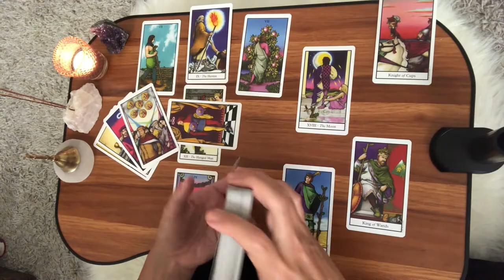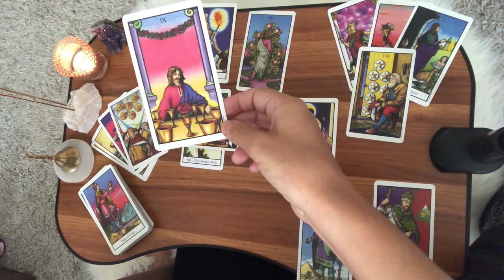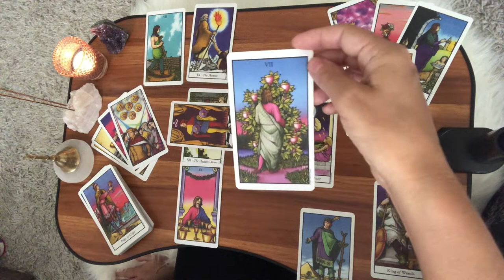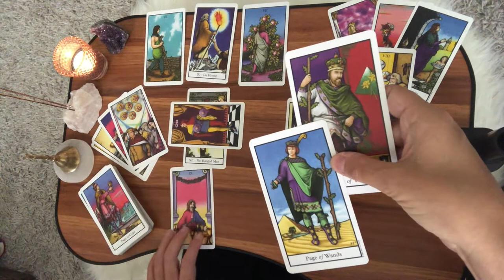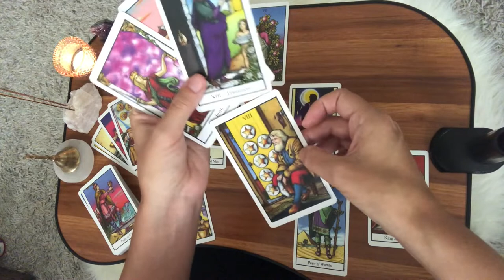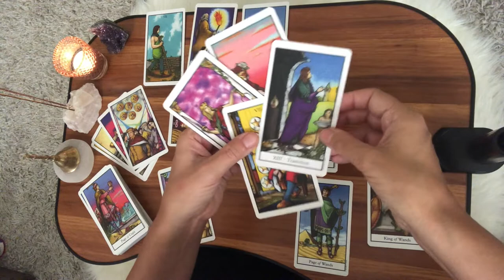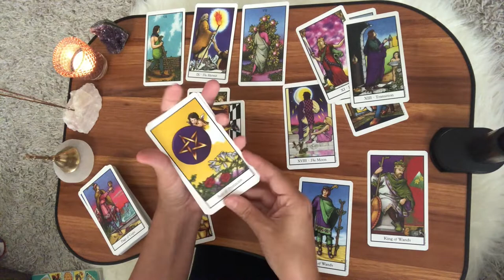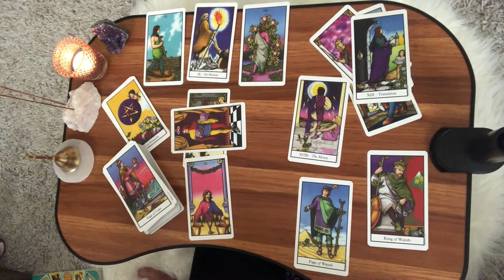Sally Yates: Supreme Court Justice? (And Happy Birthday Coincidence :))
I was doing these readings by myself for a long time and always wished I had people to share my "scoop" with. I gained confidence to start this channel when I noticed my predictions hitting the news soon after my readings. I don't always get it exactly right, but I do my best! I'm a fan of many readers and love to hear intuitive hits and interpretations from viewers as well. We're all just trying to connect the dots. Thanks! :) ✨🌿🙏🏼

Card Decks I Use:
- MandALimited Classic Tarot Cards with original Rider Waite Images by Pamela Colman Smith
- Morgan-Greer Tarot by Bill Greer
- Aquarian Tarot by by David Palladini
- Connolly Tarot Deck by  Eileen Connolly and Peter Paul Connolly